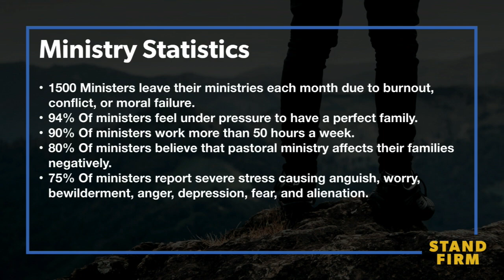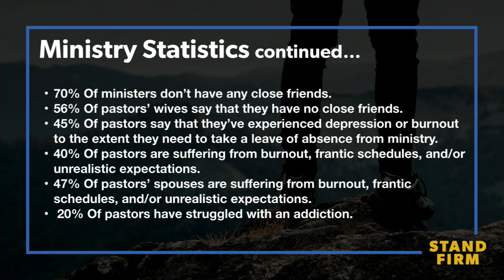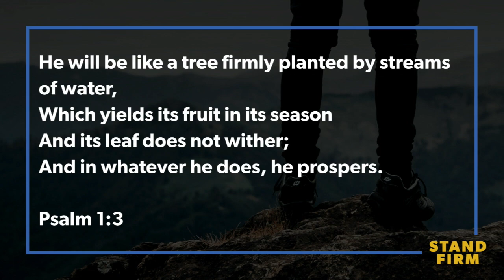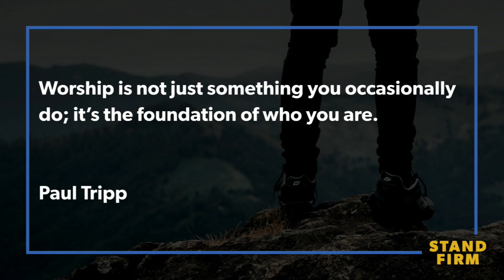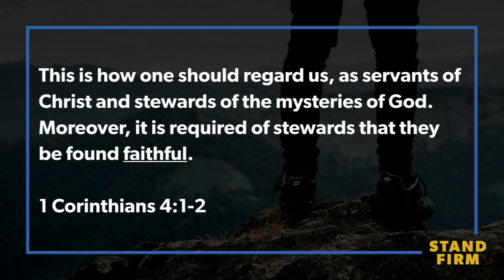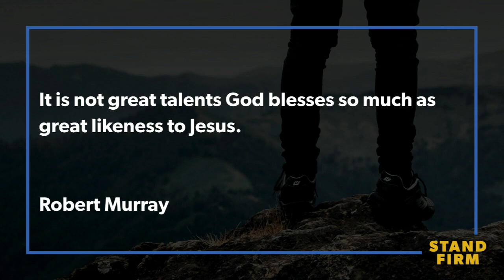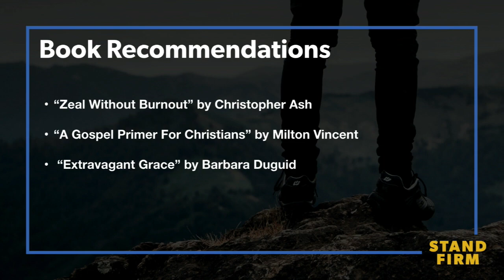Healthy Personal Walk // Israel Iglesias